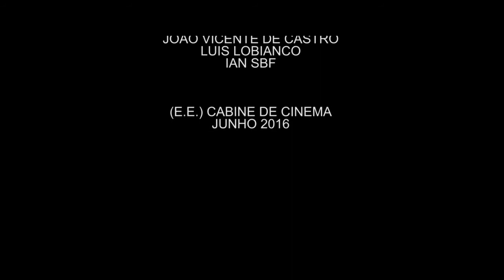Cabine de Cinema (E.E.) - "Porta dos Fundos - Contrato vitalício" de Ian SBF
Matéria especial do filme "Porta dos Fundos - Contrato Vitalício". Entrevistas com Ian SBF, Gregório Duvivier, Fábio Porchat, Rafael Portugal, Antônio Tabet, João Vicente de Castro e Luis Lobianco.